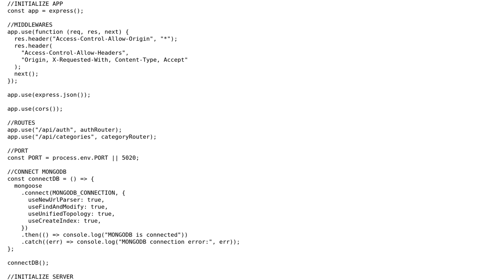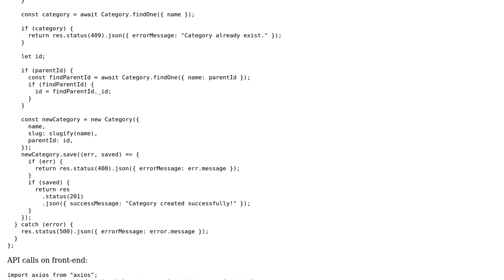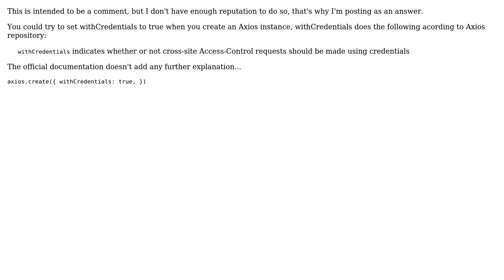Axios post request works on Postman but not on browser (it returns "Error 401- Not Authorized")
With thanks & praise to God, and with thanks to the many people who have made this project possible! | Content (except music & images) licensed under CC BY-SA | Music | Images & others | With thanks to user Overclocked Skid user Aurora and the Stack Exchange Network Trademarks are property of their respective owners. You are responsible for your own actions.